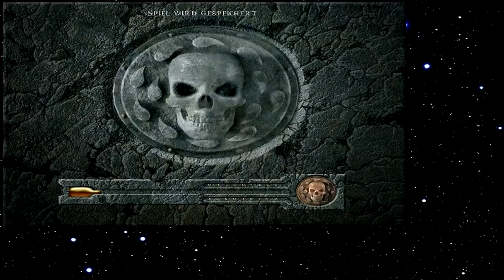Let's Play Baldur's Gate 107 - Luftige Träume (Deutsch)